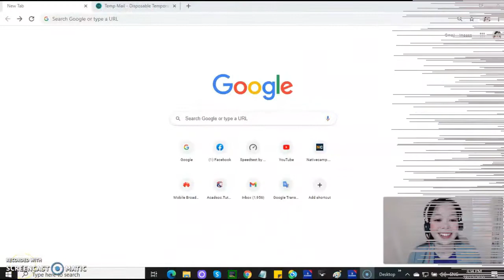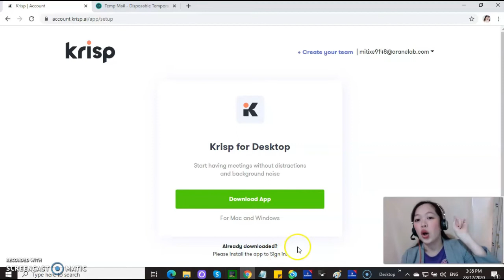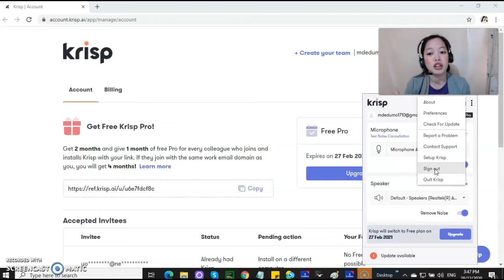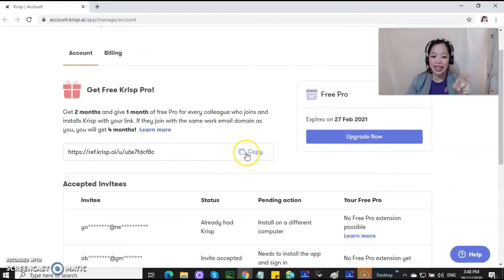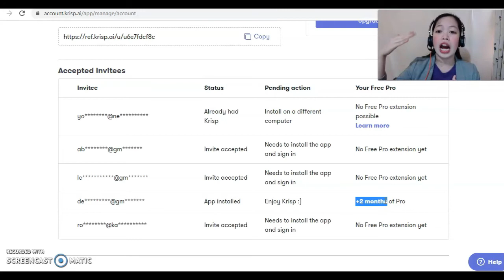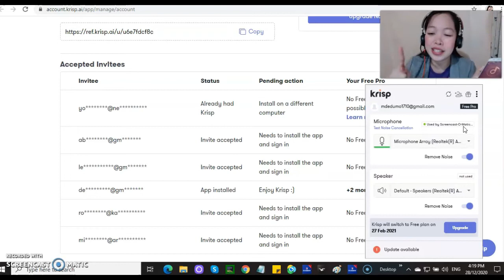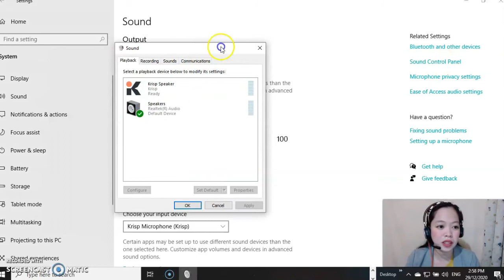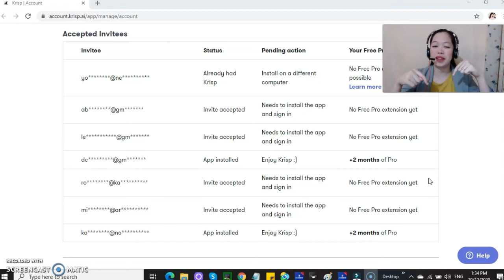KRISP UPDATE: Make Account|Tutorial|Tips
Learn how to install KRISP, make an account and get some tips.
Know KRISP'S UPDATE | DECEMBER 2020

Mine expires on 27 Jun 2021

P.S.
I have not tried uninstalling the krisp app on my laptop and signing up using my own krisp link, then downloading the app again. Haven't tried that yet. I think it would be hassle doing that. But of course, you can try it if you want 😁